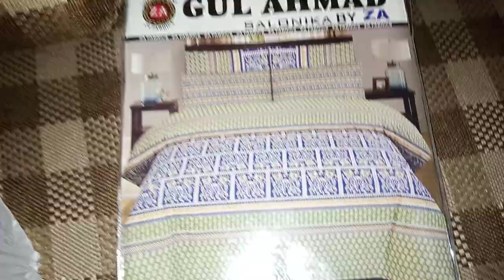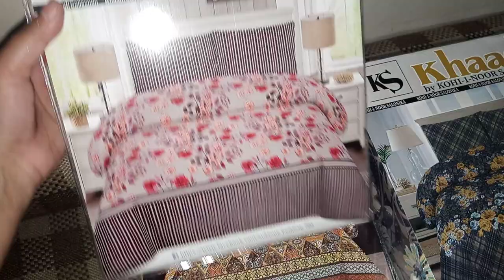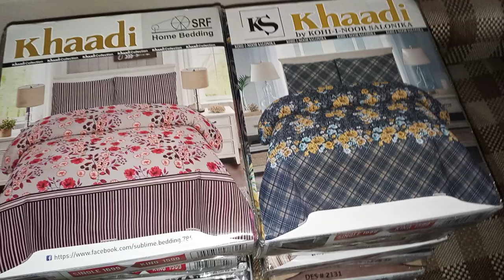Bedsheet available very cheap rate